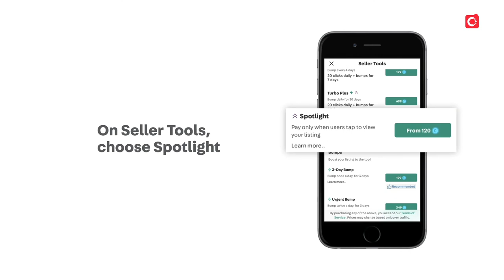How to Spotlight your listings on the Carousell app